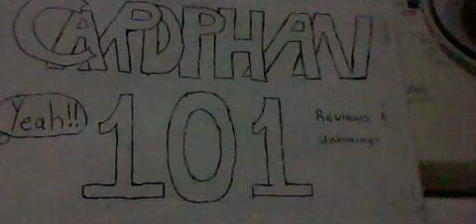My Clay Models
This is just a clay scuplt I made. Took me a day to finish!